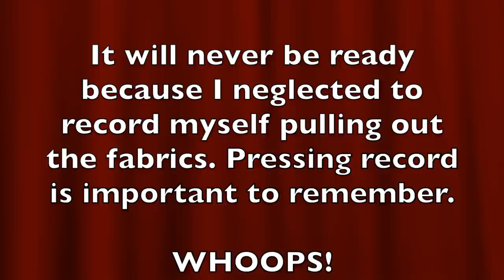Fabric Storage Ideas | How to make Mini Bolts | Fold Fabric onto Comic Book Boards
Fabric storage ideas and how to make mini bolts in your sewing room. Folding fabrics onto comic book boards is an inexpensive and simple way to better organize your fabrics. I've used this method to wrap yardage from a half yard all the way up to 5 full yards. I can see exactly what I have, and it's made picking out fabrics for projects so much easier. Let me show you how you can do it, too!

TIMESTAMPS:

0:00   Introduction and Why I wanted to make mini bolts
2:38   Looking at the comic book boards and the "before" pile of fabric
3:53   How to ow to fold fabric onto comic book boards
5:56   Are mini bolts a good fabric storage idea?
8:13 Preview this fabric storage idea in my sewing room
8:56 Final thoughts about folding fabric onto comic book boards

The comic book boards I used
My sewing machine
My curated shop on Amazon

Hey Makers!

Once you fall in love with handmade, it becomes a lifestyle. Enjoy educational videos on quilting, sewing and baking as well as fun videos made about my real life. Enjoy being creative explore new crafts and techniques.

💛  Let's have fun with quilting and sewing! I love making cute items as gifts to surprise my friends and neighbors, and I'll show you exactly how I did it!

💛  Cute projects and tutorials for sewing, knitting and embroidery. Learn to use your sewing machine.

💛  Recipes from my own home kitchen that will teach you the skills and techniques needed so you can make it, too. Heavy on BAKING!

xoxo,

Pattymac 💛